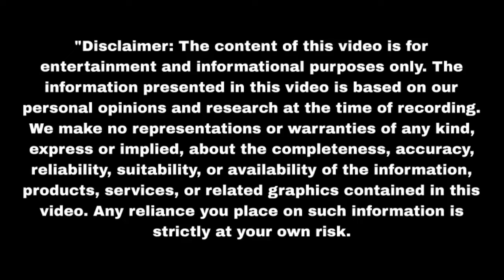अग्नि ने नहार को बेहोंश करके किया ऐसा रुही ने पकड़ा रंगे हाथ Mann Sundar | Upcoming twist | Update